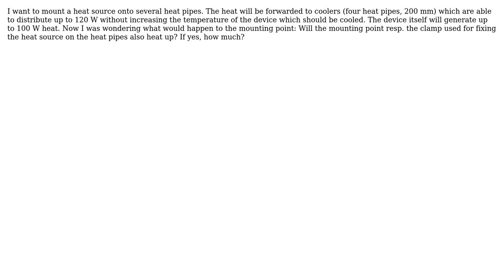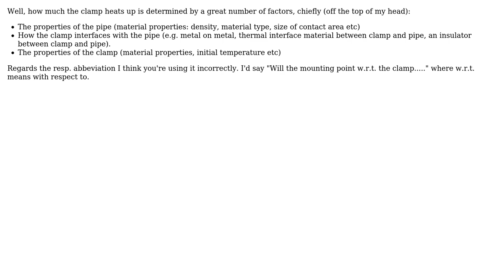Mounting heat source onto heat pipes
With thanks & praise to God, and with thanks to the many people who have made this project possible! You are responsible for your own actions.